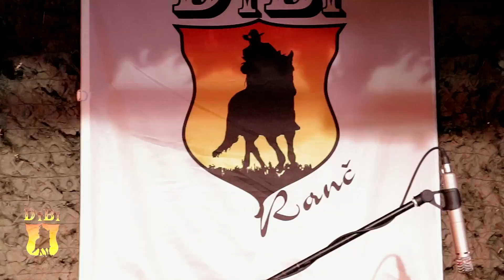Roman Horký a Kamelot - koncert na ranči DýBí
Roman Horký se skupinou kamelot vystoupili na ranči DýBí v Dolním Bezděkově.
Na začátku je přivítání 0:00 Petrem Bendlem.
Vybral jsem pro Vás písničky
2:15 Hardegg,
5:47 Pálava,
8:33 Psáno na březové kůře,
11:54 Pozor tunel.

Na co se můžete těšit na ranči DýBí najdete na adrese

Členové skupiny:
  - Roman Horký – sólový zpěv, sólová kytara
  - Viktor Porkristl – zpěv, kytara
  - Vladimír Třebický – bicí a perkuse
  - Tomáš Koudelka - baskytara
  - Miloš Hollan – zvuk
  - Petr Neterda - Propagace, Fan klub